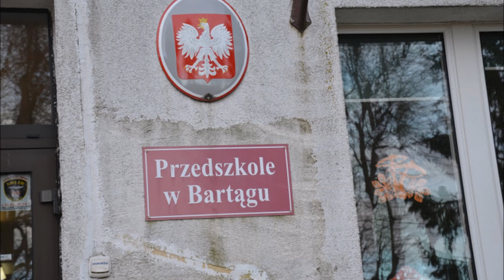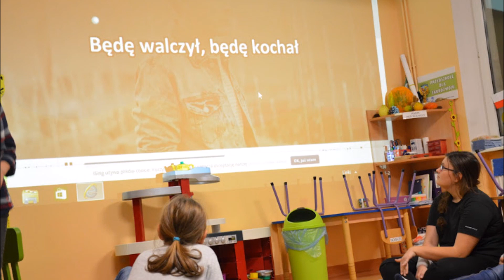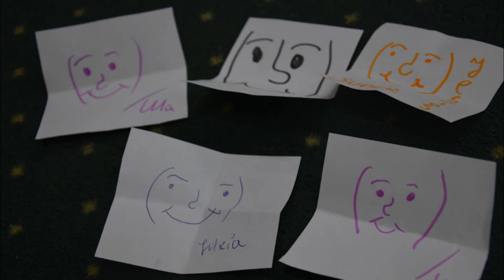Vlog z włoskiego biwaku 9 ODH Flava Nigra 20-22.11.2015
Zapraszamy do naszego pierwszego vloga :P nie jesteśmy profesjonalistkami :") ale będzie lepiej!
Super wspomnienia, dobra zabawa!
Zapraszamy :D
enjoy your life!